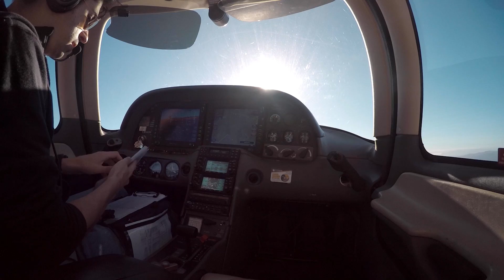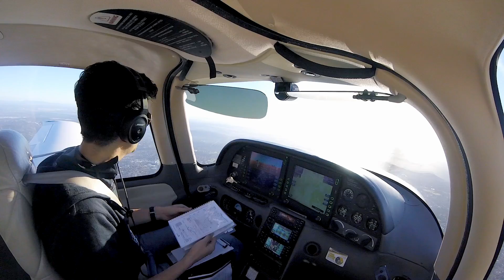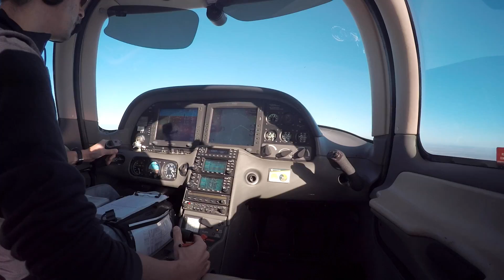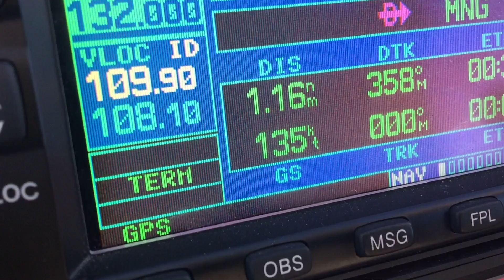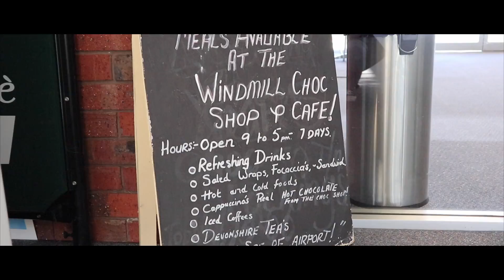Pilot error, I'm an idiot!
Pilot Vlog 5: This week is all about pilot error - we're flying to Shepparton discovering why the glideslope wasn't showing on our last flight, flying alongside a Qantas Boeing 737, and a landing at a country airport.

Also featuring an ILS approach at Essendon Airport and a look around Shepparton Aerodrome.

You can also watch he condensed 'full flight' version of this trip including all radio calls unedited

Filmed on a GoPro Hero4 Session and GoPro Hero4 Silver.